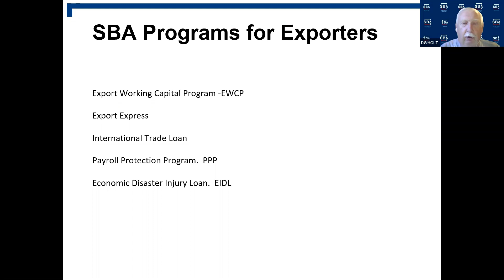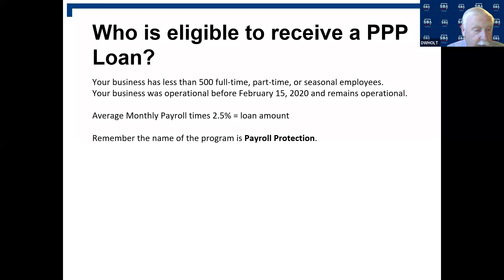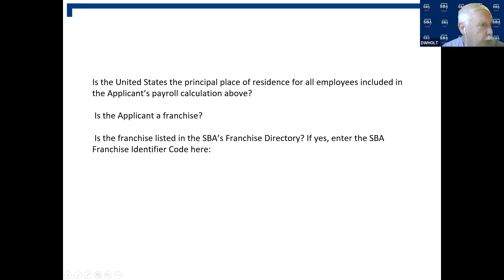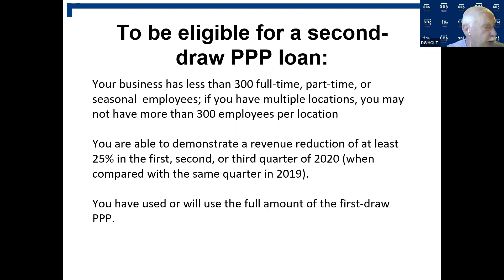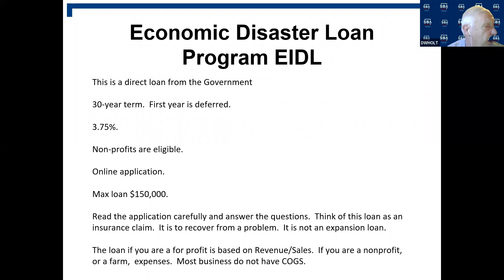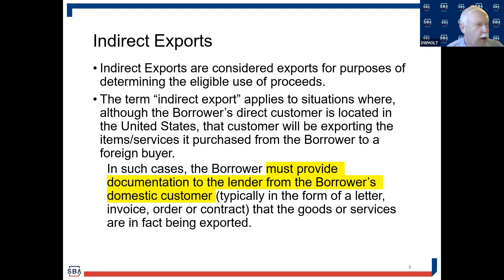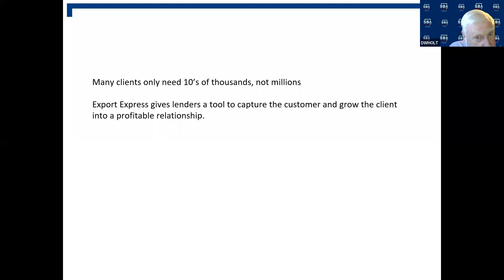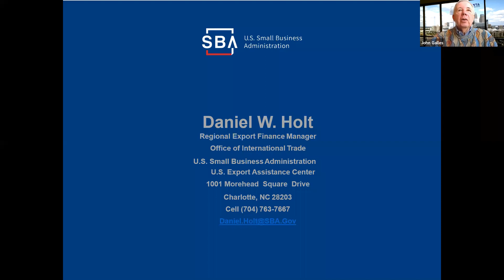2021.01.14 CWTA Three SBA Financing Programs for Exporters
Most U.S. banks view loans for exporters as risky. This makes it harder to get loans for things like day-to-day operations, advance orders with suppliers, and refinancing existing debts. That’s why the SBA created programs to provide lenders with up to a 90 percent guaranty on export loans. This webinar will present the most updated information on the SBA’s Export Express Loan, Export Working Capital Loan and International Trade Loan program.

Export Express loans can be used for any business purposes that will enhance a company’s export development, such as working capital, inventory or equipment purchases to expand operations.

Export Working Capital Program (EWCP) loans give greater flexibility in negotiating export payment terms. These loans are often used for: financing suppliers or inventory, working capital, or financing stand-by letters of credit or down payment guarantees.

International Trade Loans can be used for fixed assets and working capital for businesses that plan to start or continue exporting. The funds can be used to acquire, construct or renovate facilities and equipment used to produce goods and services involved in international trade.

Is your business already in the global market or planning to enter it? Learn more about SBA loans at this CWTA webinar!